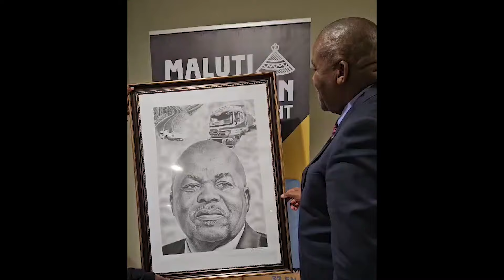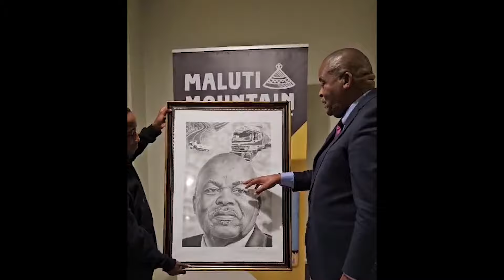Drawing A Business Mogul !!! | Pencil Drawing Tutorial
I made a pencil Drawing of Lebona Lephema,a renowned and business magnate with a wealth of experience spanning over three decades.